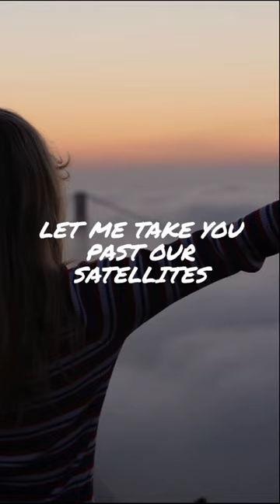Love Me Like You Do - Ellie Goulding English Song WhatsApp Status || Aesthetic Status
By: Ellie Goulding

▶Keywords & Tags:-

love me like you do song slowed and reverb,
love me like you do song cover,
love me like you do song amv,
love me like you do song aesthetic,
love me like you do song and lyrics,
love me like you do song bass boosted,
love me like you do song black screen status,
love me like you do song by little girl,
love me like you do cartoon song,
love me like you do no copyright song,
love me like you do download video song
love me like you do english song whatsapp status
love me like you do english music
ellie goulding love me like you do song,
english song lyrics love me like you do